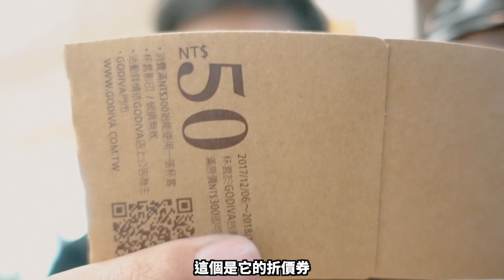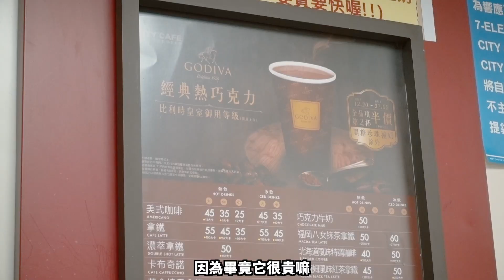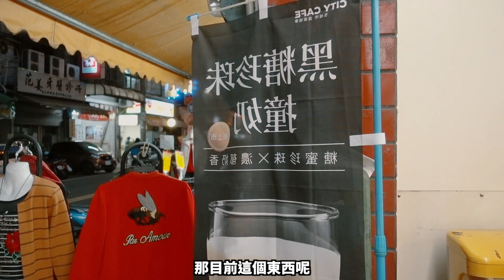7-11新品黑糖珍珠撞奶【便利商店美食】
▶109元泡麵？